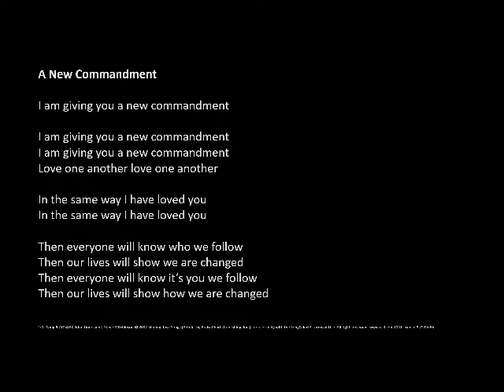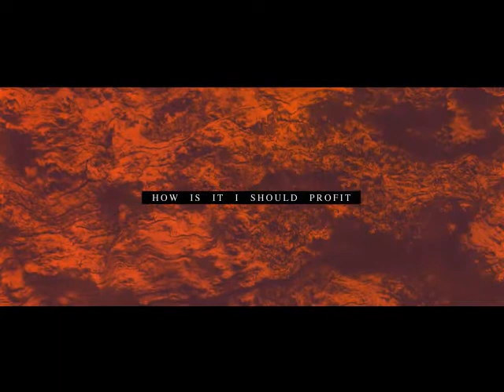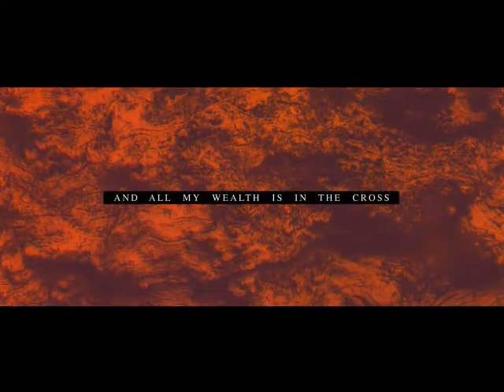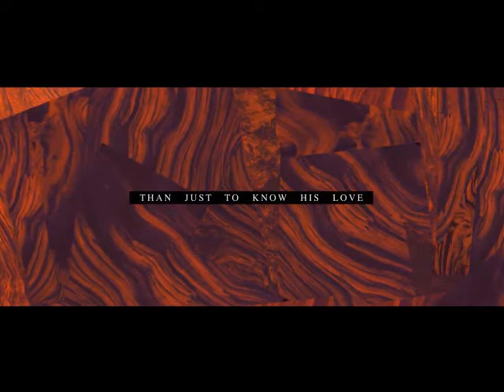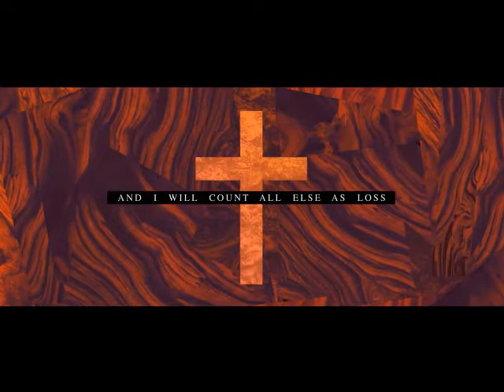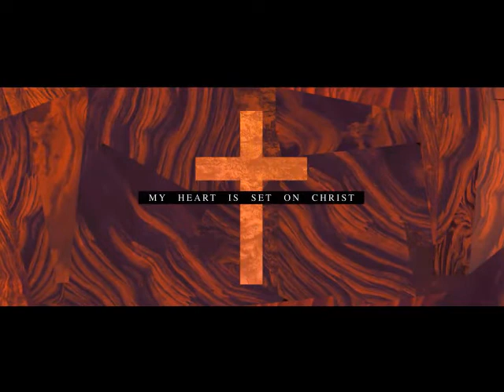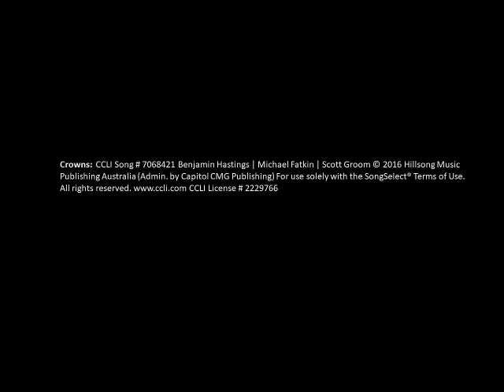Maundy Thursday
Maundy Thursday Worship April 9th 2020